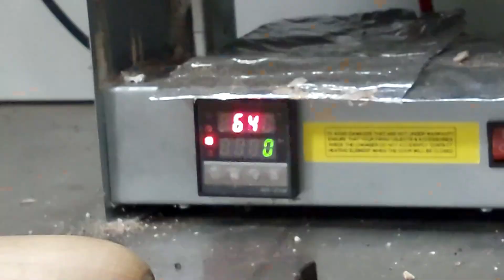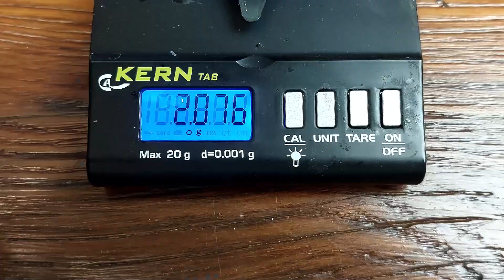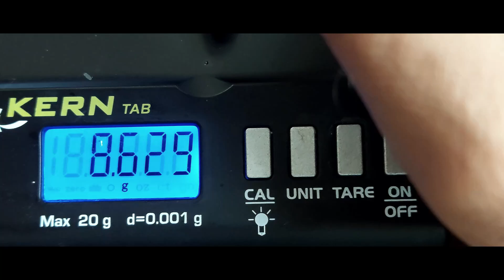PERCHE' HO FUSO LA MIA COLLEZIONE D'ORO ITALIANO: quanto erano pure le pepite d'oro? Vi spiego tutto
In questo nuovo episodio andremo assieme a fondere passo a passo le pepite d'oro che fanno parte della mia collezione. Finalmente ho trovato una buona applicazione di tutto questo oro che vale circa 2000 euro! Sarò un folle? Oppure ha senso?! Scopriamolo assieme.

00:00 Oggi siamo in un laboratorio artigiano orafo per fondere il mio oro
00:54 Organizzo corsi ed escursioni per cercare le pagliuzze d'oro in Italia
02:00 Quanti soldi valgono le pepite d'oro italiane sul mercato
02:52 Da dove proviene l'oro? Le vene d'oro di Brusson
03:35 Il titolo dell'oro e la purezza della lega aurea 750 fineness
04:20 Fondo le mie pepite d'oro italiane per farne un gioiello!
07:00 Perchè i gioielli sono in lega 750 e che cosa significa

Il titolo del metallo è stato verificato e calibrato da un banco metalli secondo le normative vigenti.